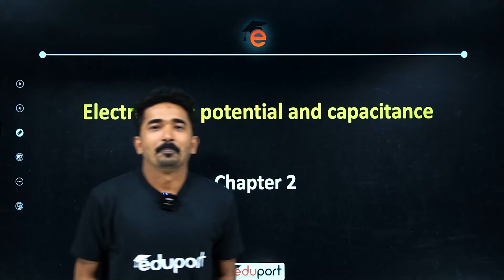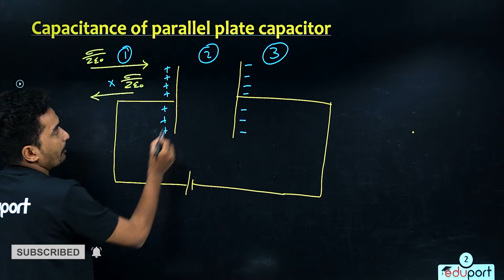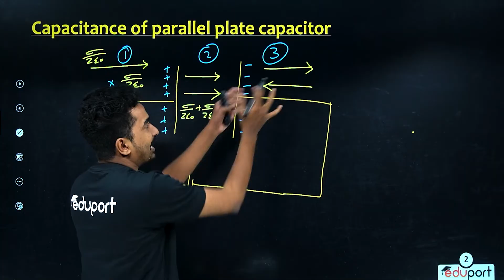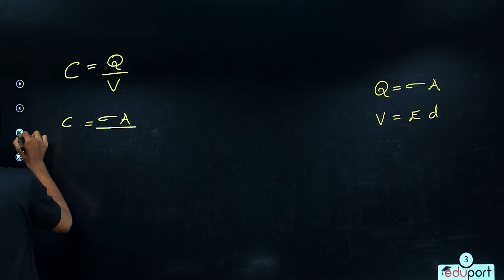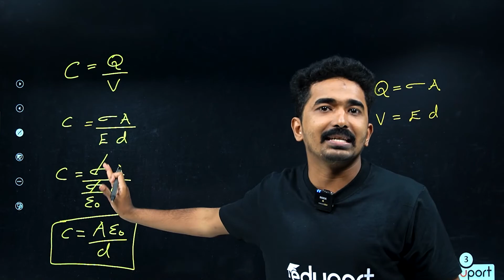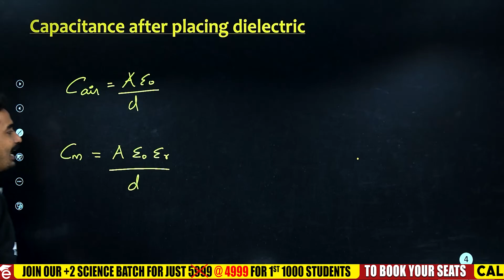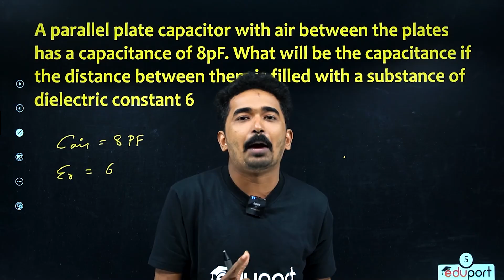Parallel Plate Capacitor | Easy Tips | Plus Two Physics | Capsule Video | Must Watch | Eduport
"Plus two Physics Parallel Plate Capacitor" highlights the specific subject of physics within the plus two curriculum. Physics is a fundamental branch of science that explores the behavior and properties of matter and energy. At the plus two level, students delve deeper into advanced concepts and principles of physics, building upon their foundational knowledge.